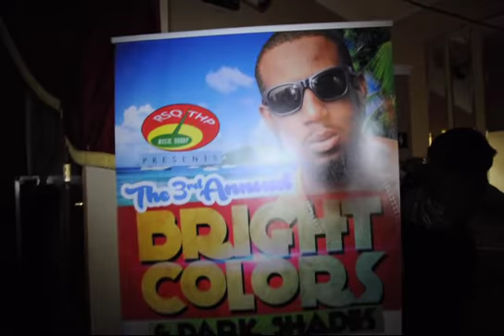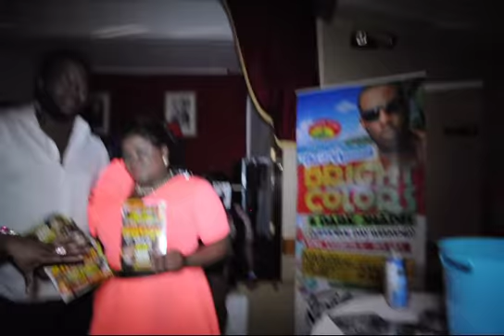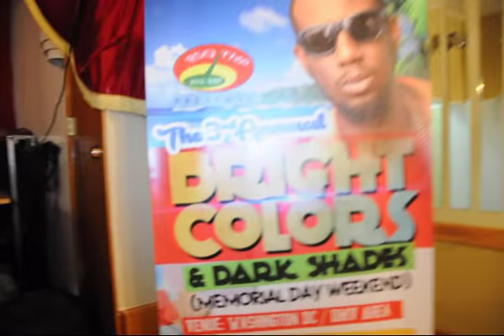Natalee Eva Bless Spring Bling 2015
Natalee Eva Bless Bling Bling 2015